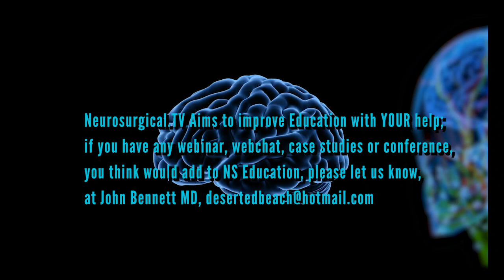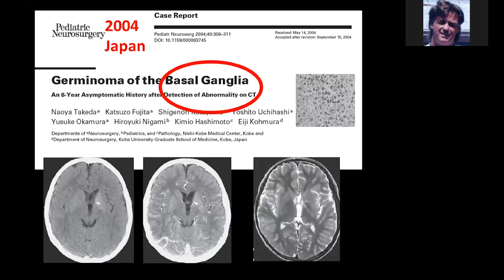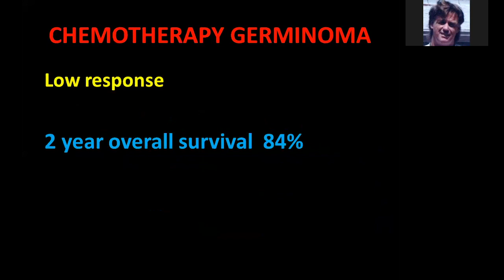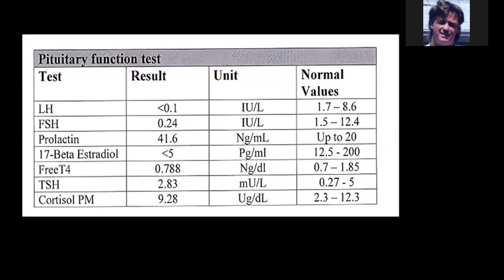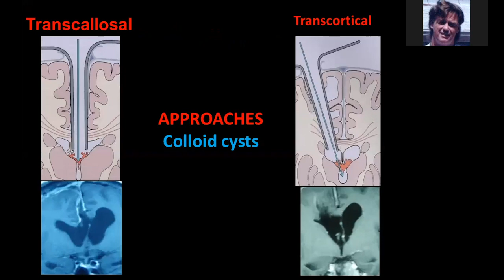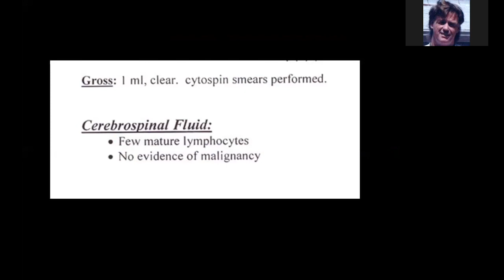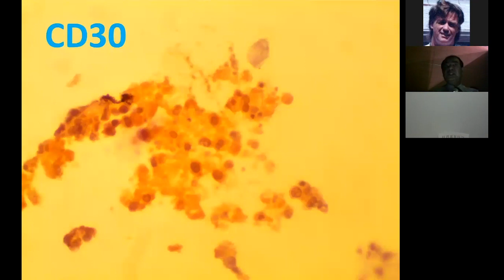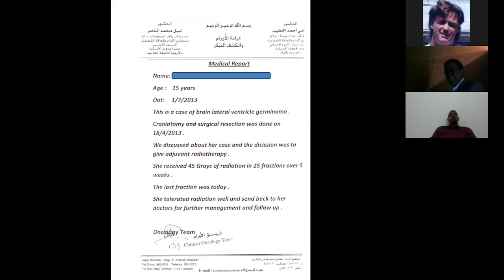Bifocal Germ Cell Tumor Lateral/Ventrical Parasellar I Sbeih